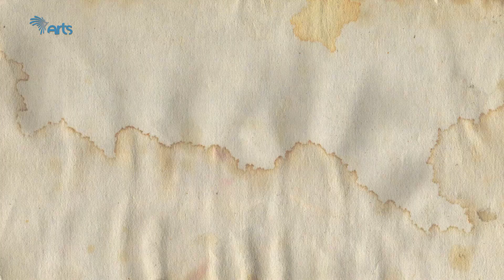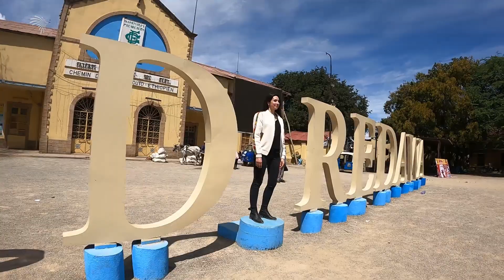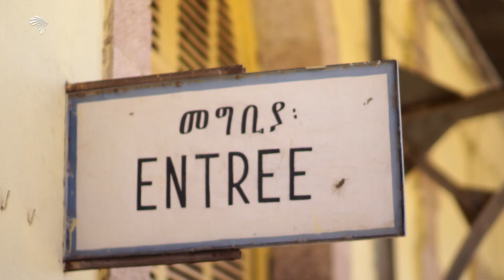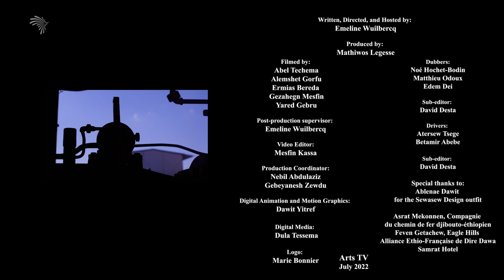Ethiopia's Spectacular railway stations | ET A to Z